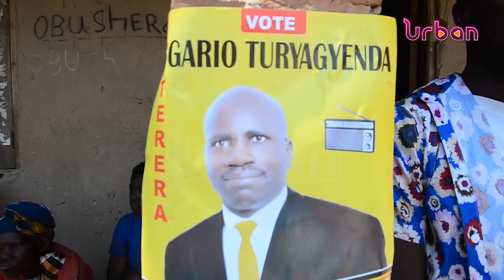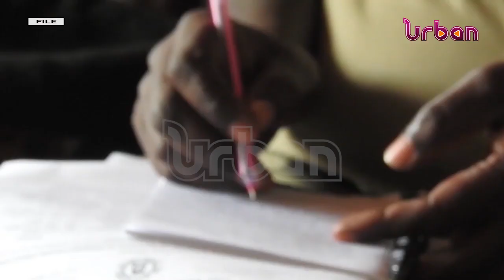BUKIMBIRI BY ELECTION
Campaigns to elect the Bukimbiri county Member of parliament have today started ahead of the polls on 11/8/2022.
5 people are contesting in the by-election however the strongest battle is between NRM’s Eddie Kwizera Wagahungu and independent candidate Asgario Turyagyenda.